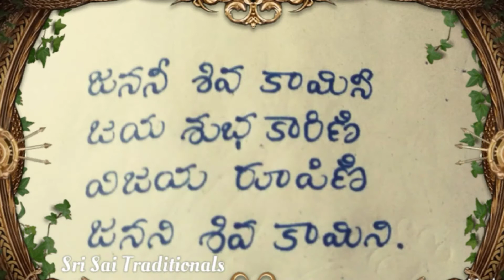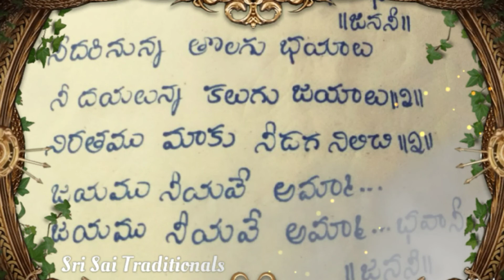జననీ శివ కామిని/ మంగళ గౌరీ వ్రతం స్పెషల్/BhakthiPatalu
Vijayadashami special